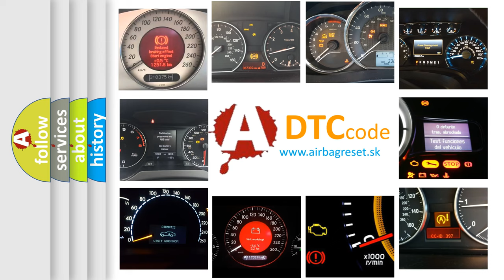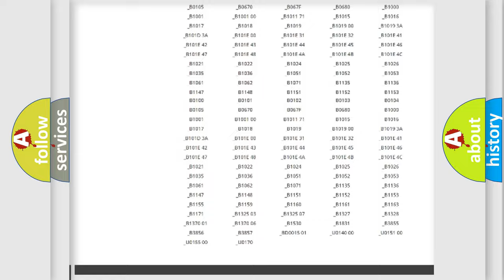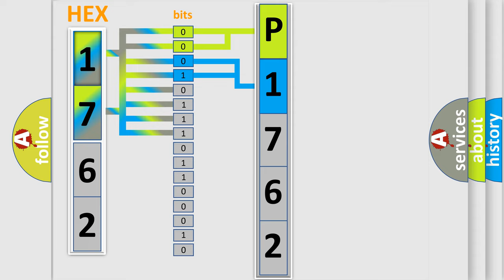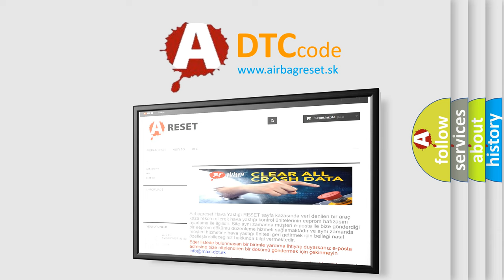DTC Infiniti P1762 Short Explanation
Contents:
0:21 Basic DTC analysis according to OBD2 protocol standard.
1:48 Insight into programming
2:58 A diagnostically understandable description of the Diagnostic Trouble Code
3:05 Basic error definition

Make:
Infiniti
Code:
P1762
Definition:
Passenger Door Ajar Circuit Short To Ground
Description:
Short to GND in wiring harness between BCM and front door switch (passenger-side)
Cause:
 Short to GND in wiring harness between BCM terminal 6M and front door switch (passenger-side) terminal A Front door switch malfunction BCM malfunction